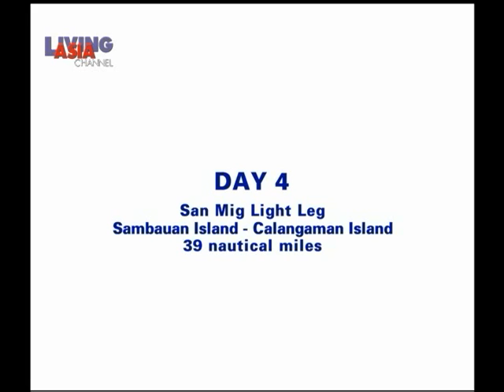4th Hobie Challenge 2/3